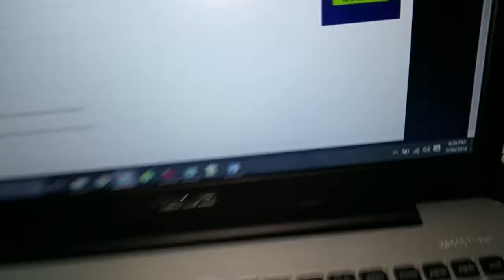2016 cornhole drunk boys draft order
this is the draft order